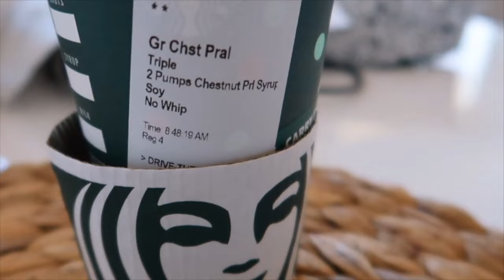weekend vlog: cooking, coffee, house updates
Thank you guys so much for watching xxyour support and comments mean so much to me😇

and use HopeK10 for 10%off your order. I know you will love them!